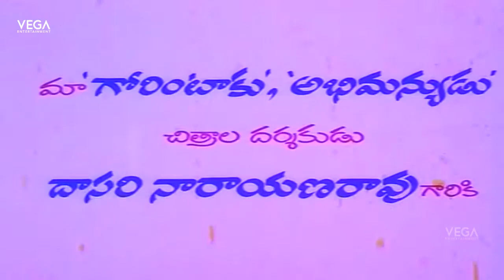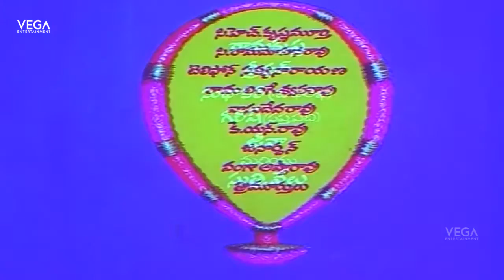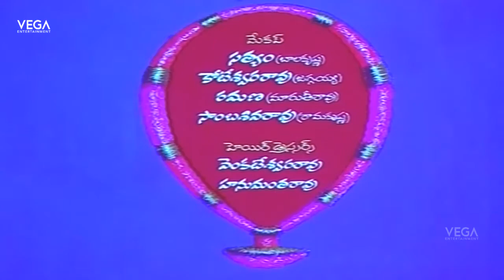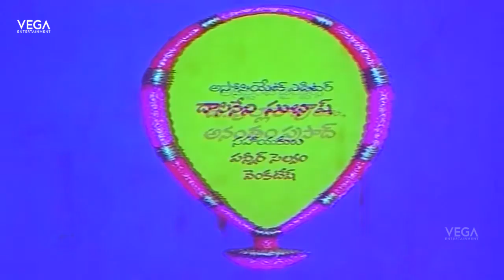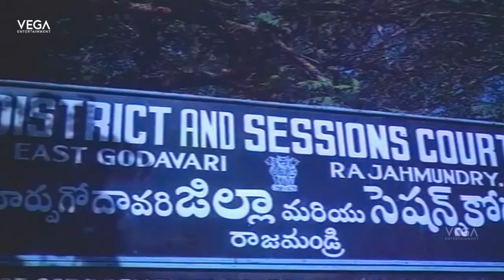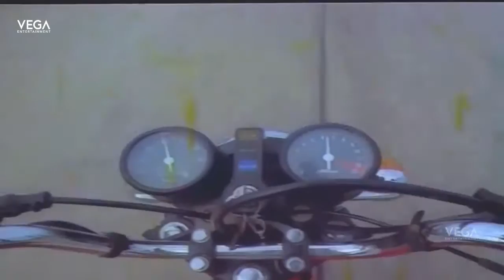Seetharama Kalyanam Movie Part 1 || Super Hit Telugu Movie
Watch Seetharama Kalyanam Movie Parts || Super Hit Telugu Movie
Starring  Nandamuri Balakrishna, Rajani, Gollapudi Maruti Rao, Jaggayya, Suthi Velu, Rama Prabha
Produced by  K.Murari,